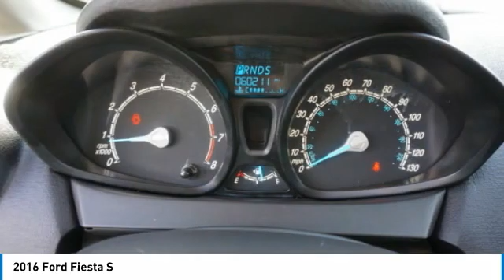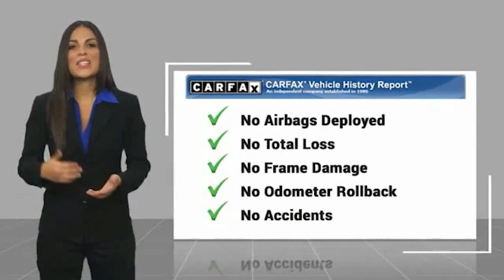2016 Ford Fiesta S Used H50221C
CARFAX One-Owner. Shadow Black 2016 Ford Fiesta S FWD 6-Speed Automatic 1.6L I4 Ti-VCT Fiesta S, 4D Sedan, 1.6L I4 Ti-VCT, 6-Speed Automatic, FWD.Recent Arrival! 27/37 City/Highway MPGAwards:  * 2016 KBB.com 10 Coolest New Cars Under $18,000   * 2016 KBB.com Brand Image AwardsThe Johnson City Way.Reviews:  * Sporty handling; well-appointed interior with advanced technology options; peppy and fuel-efficient EcoBoost engine; ST model's zesty performance. Source: Edmunds